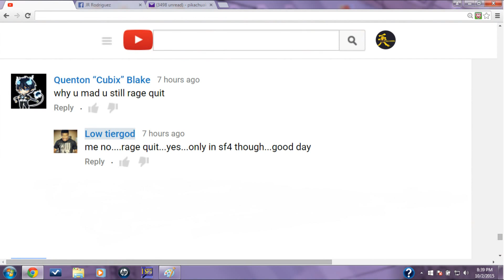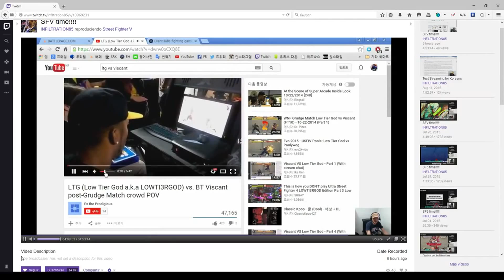LOW TI3R FRAUD VOLUME 4 RAGE QUIT EDITION FINAL CUT